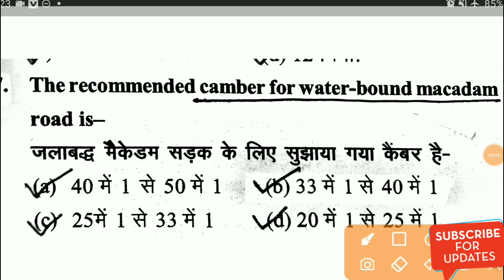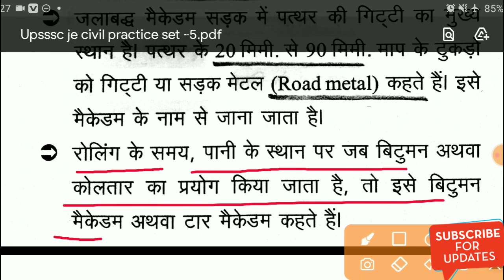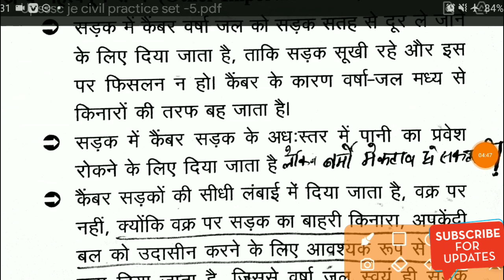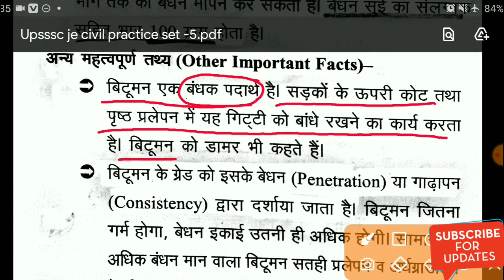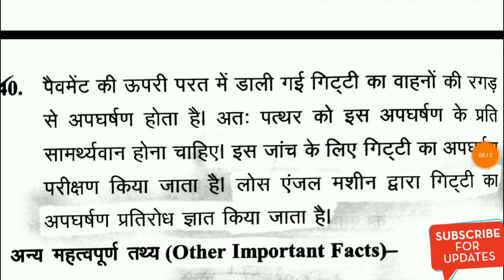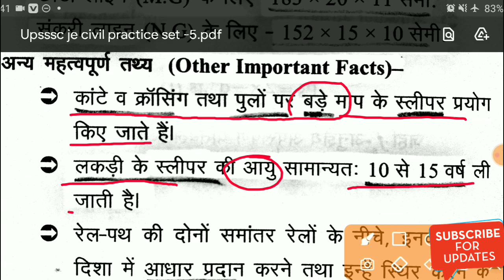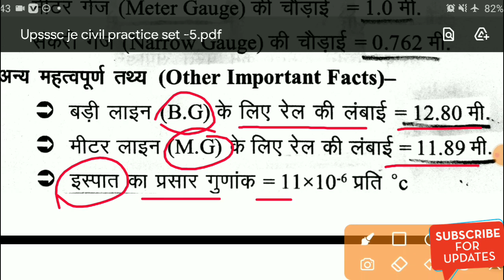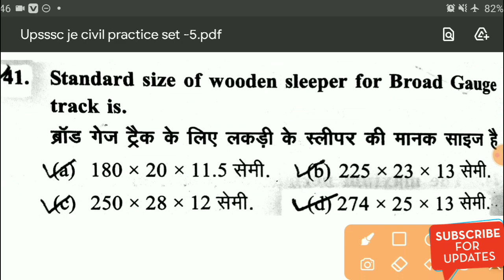RRB JE | SSC JE 2023 |MP VYAPAM Sub Engineer | UPSSSC JE Civil Engineering Practice Set /Part-5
UPSSSC JE Civil Practice Set-5
UPSSSC JE Civil Previous Year Question Paper

upsssc je civil previous year question paper, upsssc je previous year question paper,
upsssc je civil engineering previous year question paper
upsssc je civil question paper in Hindi
upsssc je previous question paper

❤shear